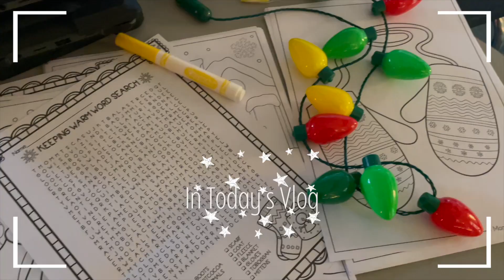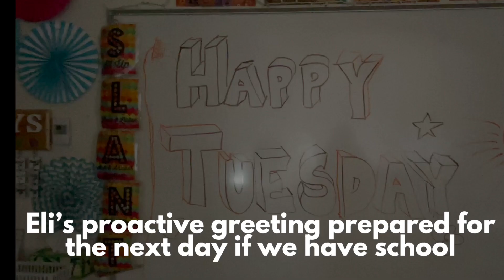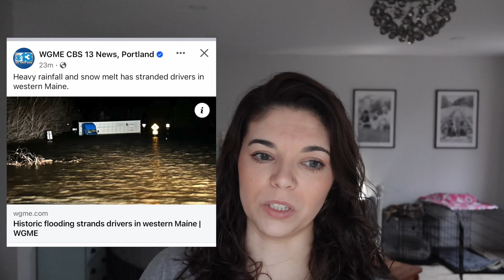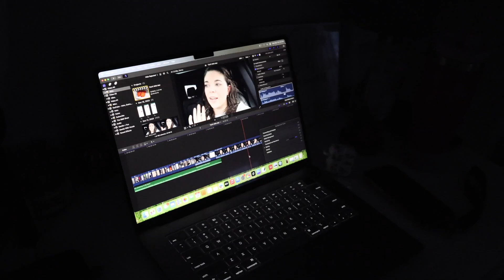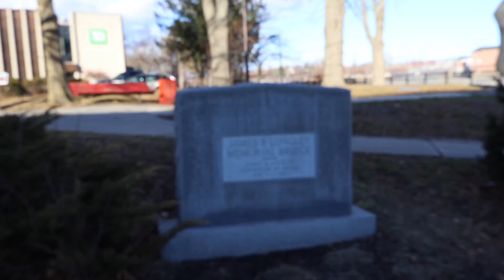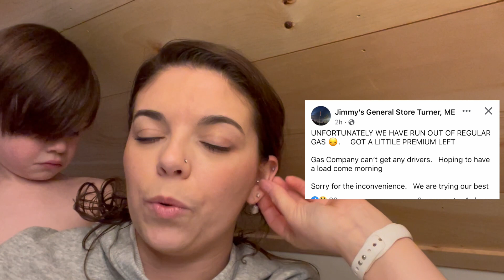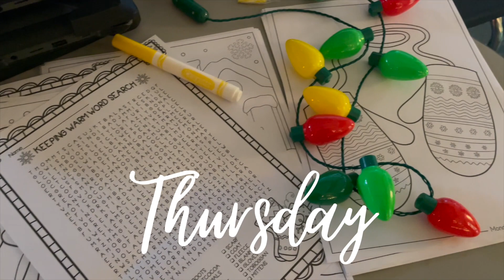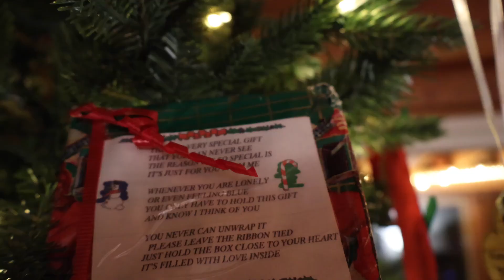Week in the Life || Record Breaking Storm || Wind, Rain, Extreme Flooding || Holiday Festivities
Join me for this week in the life! We're starting the week off with a wild wind and rain storm that left behind extreme flooding, power outages, and property damage. We lost power while at school on Monday, which led to an early dismissal of students and staff. Getting back to school later in the week proved to be challenging as a result of prolonged power outages and impassable roads. Come live through this wild time with us and see us through the aftermath! We squeezed in some family activities amidst the crazy and made the best of our extra time together!